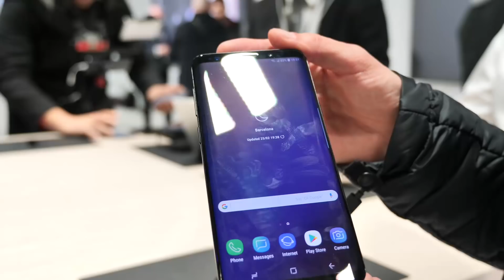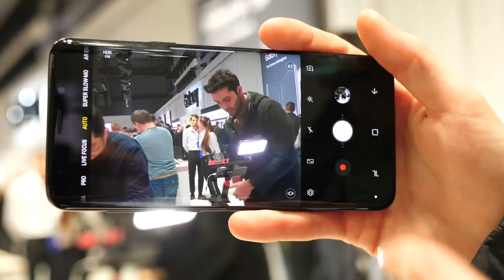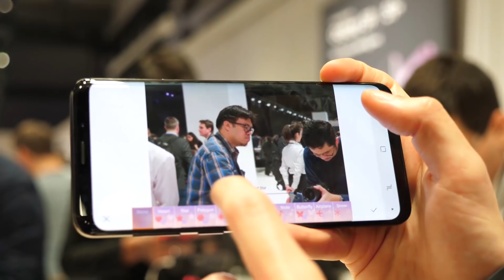MWC 2018 - Prise en main du Samsung Galaxy S9+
Samsung vient de lever le voile sur ses nouveaux smartphones Galaxy S9 et Galaxy S9+. De nouveaux fleurons dans la continuité des S8 et S8+ qui apportent surtout de la nouveauté en photo. Les précommandes ouvrent le 25 février à 19h et les S9/S9+ seront disponibles à partir du 16 mars. Il faudra compter 859 € pour le S9 et 959 € pour le S9+.